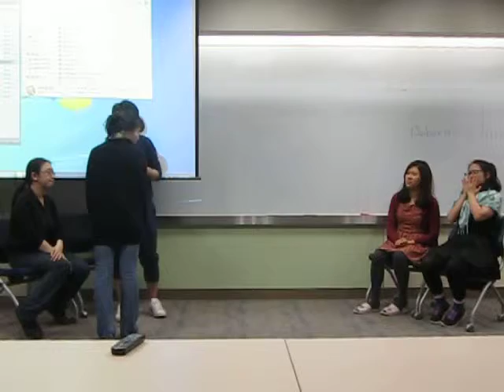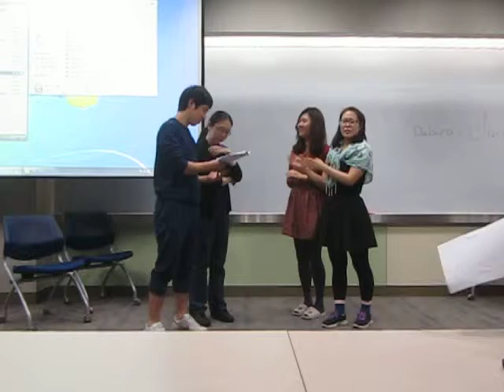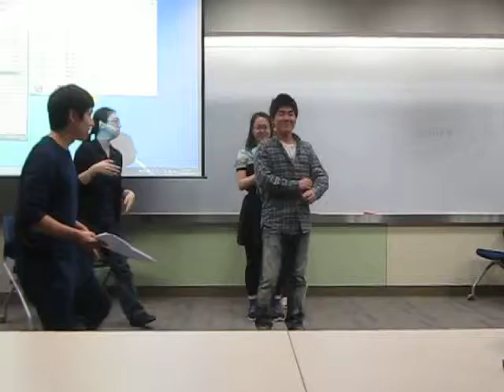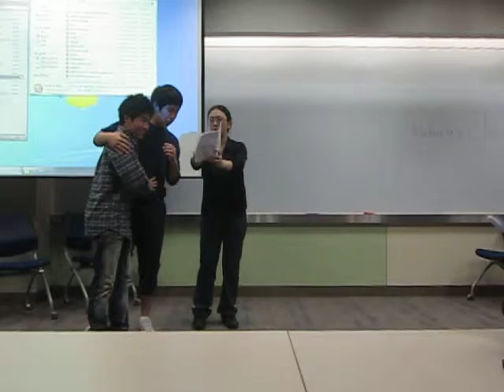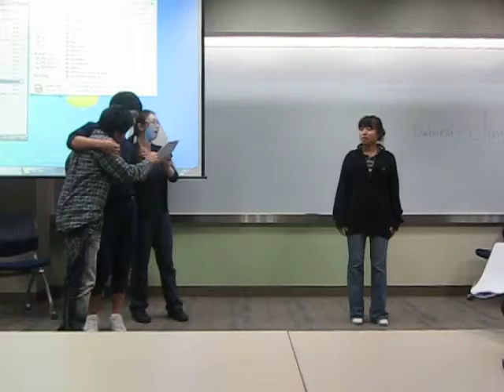MC1 Role Play Practice (the plot)